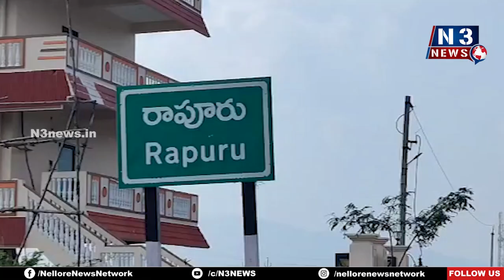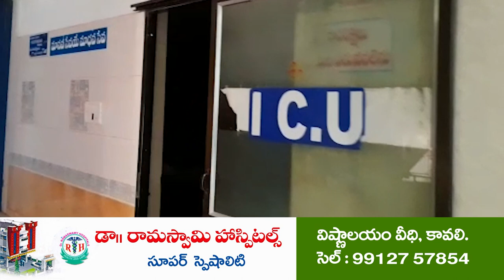పోలీసుల‌పై దాడి అమానుషం@N3NEWS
రాపూరులో శాంతియుత‌ర్యాలీ నిర్వహించిన వైసీపీ నేత‌లు

పుంగ‌నూరు దాడుల‌ను తీవ్రంగా ఖండించిన వైసీపీ నేత పాప‌క‌న్ను